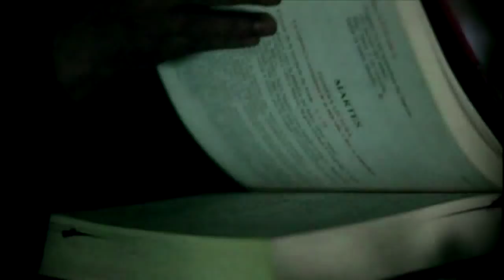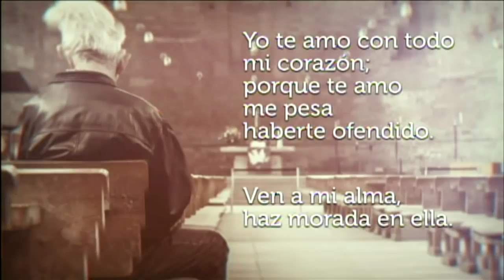Santa Misa 13 de abril de 2019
Santa Misa 13 de abril de 2019 oficiada por P. Mateo Mateo, de la Parroquia Sagrados Corazones en Guaynabo desde Teleoro Canal 13.

Coro: Instrumento de tu Paz, Trujillo Alto
1ra Lectura: Ezequiel 37, 21-28
Salmo Responsorial: El Señor nos guarda como un pastor a su rebaño.
Evangelio: San Juan 11, 45-56
Diácono: Miguel A. Marrero
Presidente: P. Mateo Mateo
Parroquia: Sagrados Corazones, Guaynabo